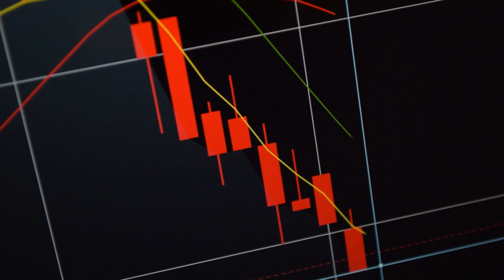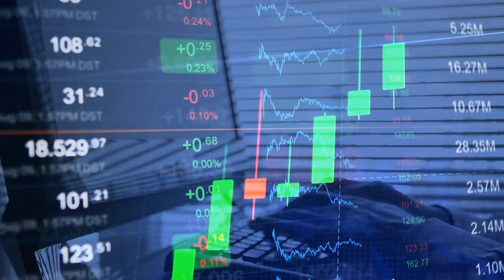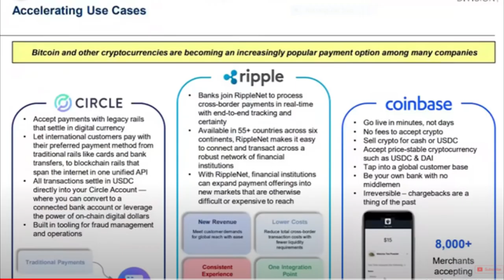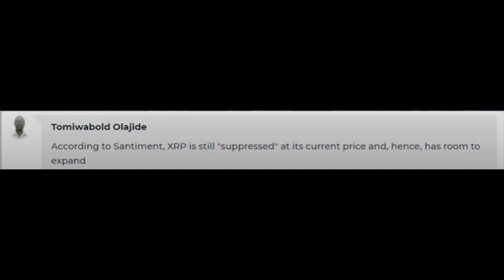XRP Hoy - Sera Legendario en el 2025 – Ripple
En estos momentos, XRP parece no estar bombeando e incluso ha bajado un poco. Sin embargo, este no es el momento de pánico y vender el fondo. Las dos formas más fáciles de recuperar la fe en los mercados de criptomonedas son, nunca perder de vista la meta, hacia dónde se dirigen y recordar siempre que la paciencia prevalecerá. Ripple